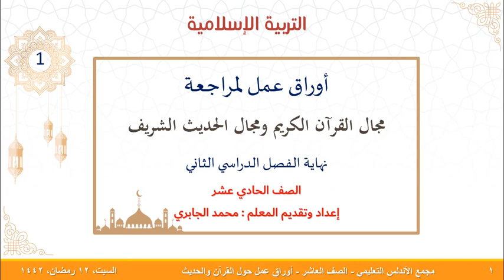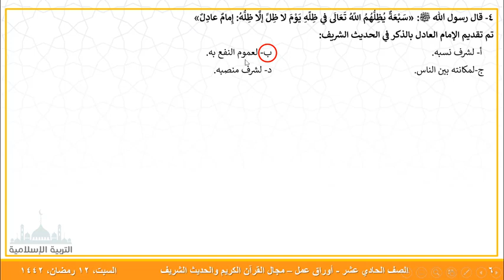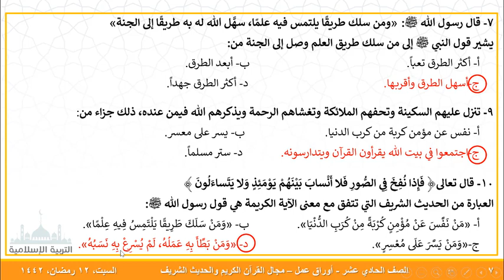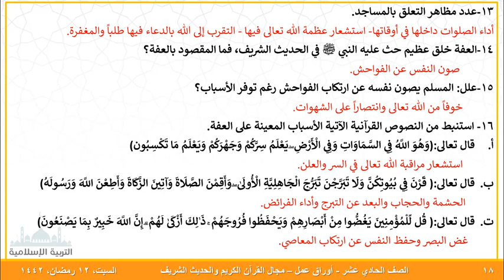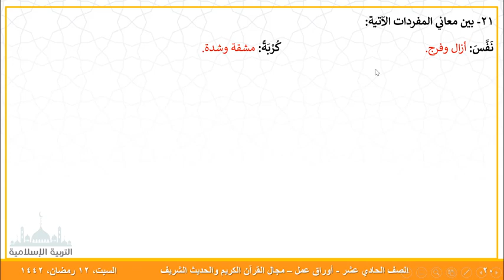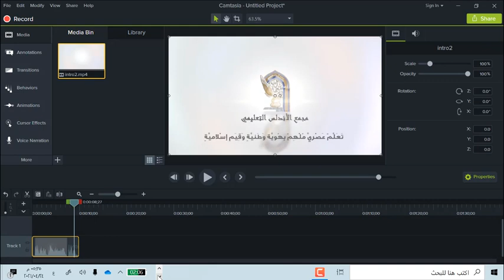التربية الإسلامية - الصف الحادي عشر - مراجعة مجال القرآن والحديث